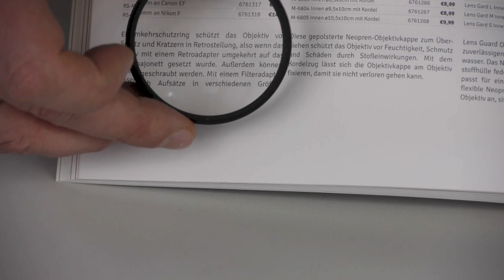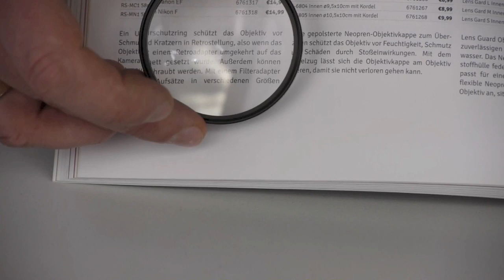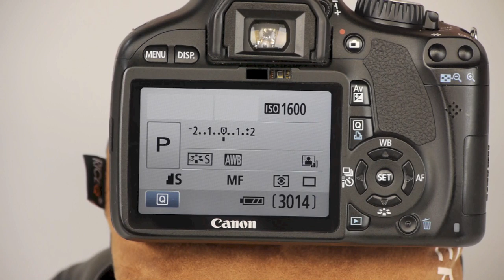Achromat Marumi DHG - by